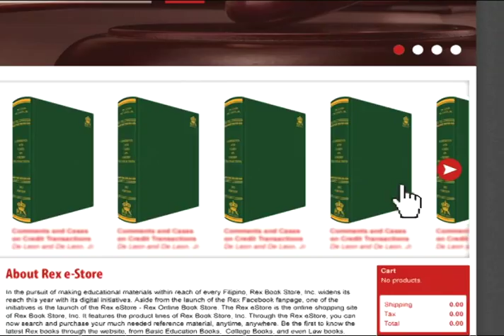Rex e-Store : Your online book store and catalog